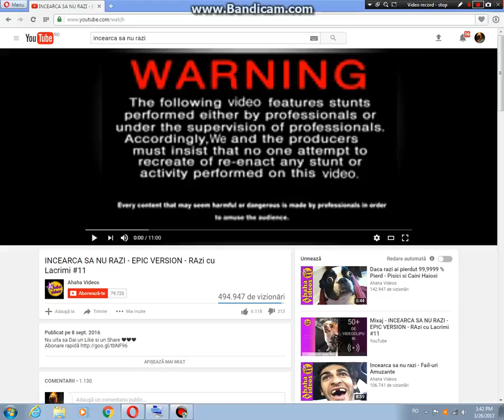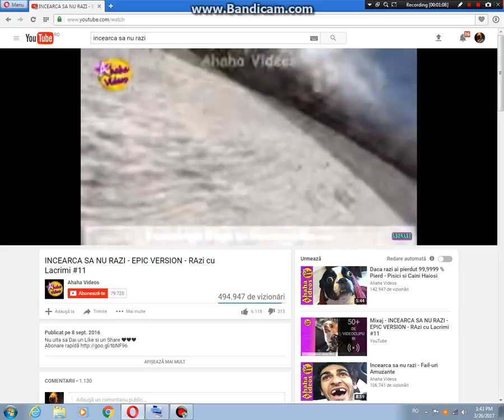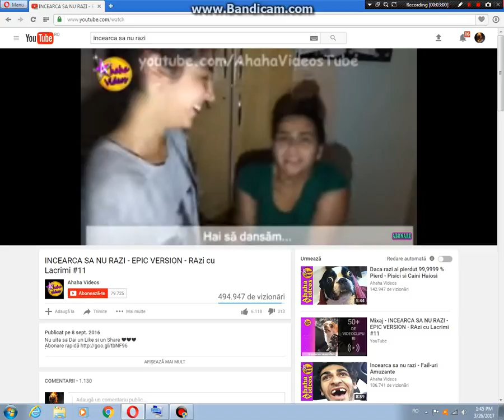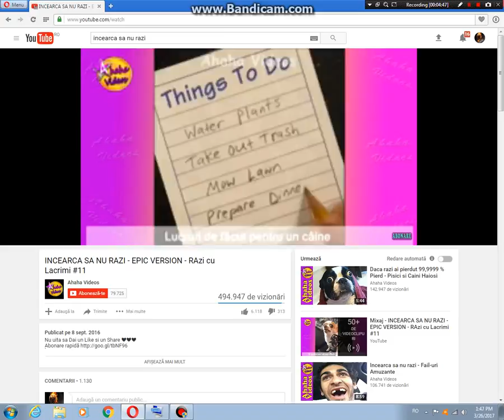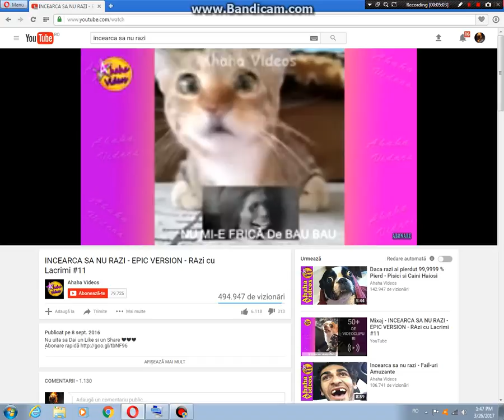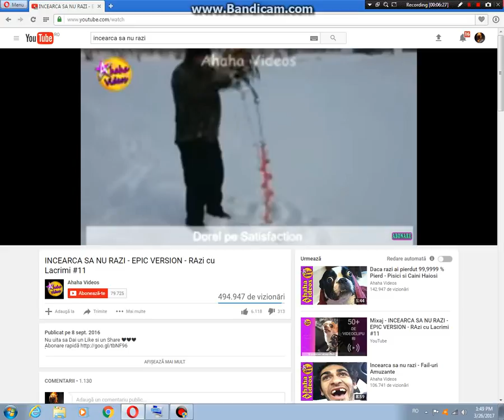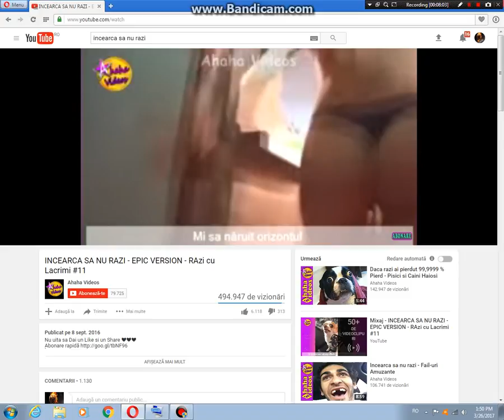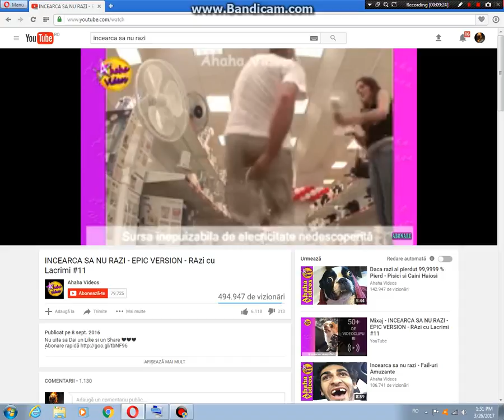Incearca sa nu razi!!! 20 de abonati